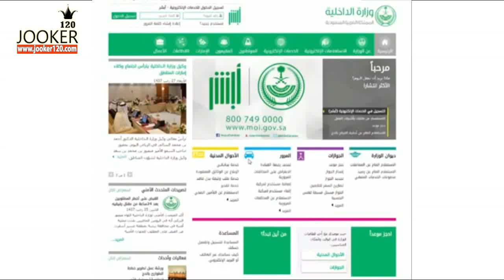توثيق بصمة الجوال عن طريق ابشر